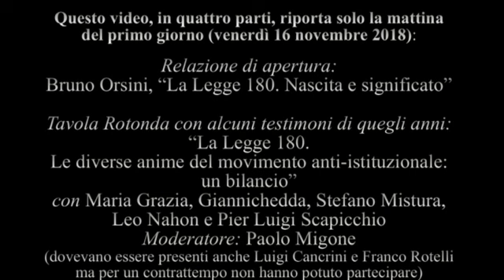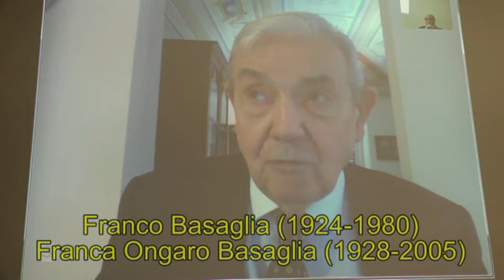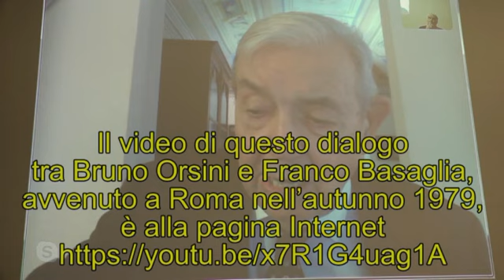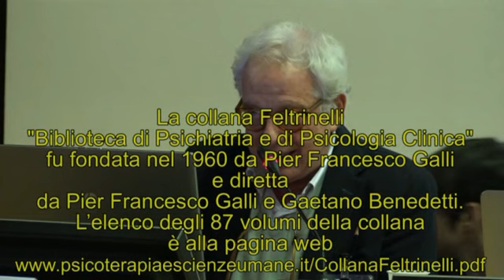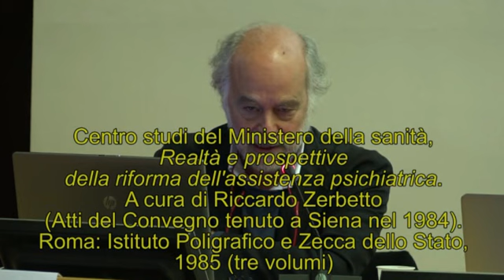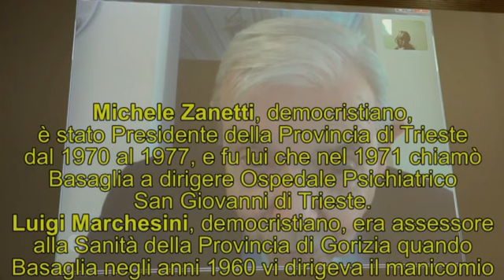2/4: La Legge Basaglia compie 40 anni (Milano, 16 novembre 2018)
Video 2 di 4 della tavola rotonda tenuta il 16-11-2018 in apertura del Convegno internazionale "Una 'follia' italiana: la Legge Basaglia compie 40 anni", organizzato dal "Coordinamento Italiano Professionisti della Relazione d'Aiuto" (CIPRA nell'Aula Magna dell'Università degli Studi di Milano Bicocca il 16-17 novembre 2018. Questo secondo video contiene la prima parte del dibattito, con interventi di Cécile Edelstein, Pier Luigi Scapicchio, Bruno Orsini, Giuseppe Pozzi, Maria Grazia Giannichedda, Leo Nahon, Riccardo Zerbetto, Tommaso Biccardi, Giorgio G. Alberti, Donatella De Marinis e Paolo Migone. Parti di questo dibattito sono pubblicate nel n. 1/2019 della rivista "Psicoterapia e Scienze Umane" Video editing a cura di Paolo Migone.